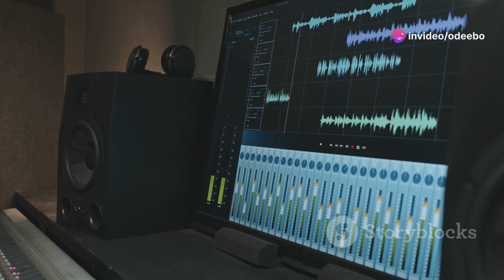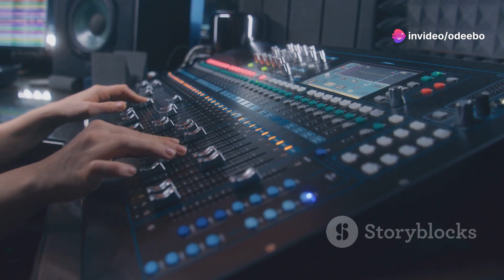Sonic Perfection Exploring Edifier Speakers in Music Production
**Enhancing the Soundscape: Exploring Edifier Speakers in Music Production**

In the realm of music production, the quest for sonic perfection is a perpetual journey. Every beat, every note, every nuance meticulously crafted to create a symphony that resonates with the soul. Central to this endeavor is the quest for accurate, immersive audio reproduction—a task that Edifier speakers undertake with unparalleled finesse. Renowned for their blend of innovation, craftsmanship, and sonic excellence, Edifier speakers have emerged as a trusted ally for producers seeking to elevate their studio experience to new heights.

### Precision Engineering: The Science of Sound

At the heart of every Edifier speaker lies a commitment to precision engineering and uncompromising sound quality. From the meticulous selection of premium components to the rigorous testing and calibration processes, each speaker is a testament to the pursuit of sonic excellence. Whether you're mixing tracks, sculpting soundscapes, or fine-tuning frequencies, Edifier speakers deliver an unparalleled level of clarity, fidelity, and detail, ensuring that every sonic subtlety is faithfully reproduced with utmost accuracy.

### A Feast for the Senses: Immersive Audio Experience

In the world of music production, immersion is key. The ability to feel every bass thump, hear every whisper of a hi-hat, and discern every subtle shift in tone is essential for crafting a truly immersive listening experience. With their state-of-the-art drivers, advanced acoustic technologies, and meticulously tuned crossover systems, Edifier speakers transport listeners into the heart of the music, enveloping them in a rich tapestry of sound that captivates the senses and stirs the soul.

### Versatility Redefined: From Studio to Stage

While Edifier speakers excel in the studio environment, their versatility extends far beyond the confines of the mixing room. Whether you're composing in your home studio, performing live on stage, or simply enjoying your favorite tracks in the comfort of your living room, Edifier speakers deliver consistent, high-quality audio reproduction across a variety of settings. With their sleek, stylish designs and intuitive user interfaces, these speakers seamlessly integrate into any space, enhancing the audio experience wherever music is heard.

### Collaboration and Connectivity: Bridging the Gap

In an era defined by connectivity, Edifier speakers stand at the forefront of innovation, seamlessly integrating with a wide range of devices and platforms to facilitate collaboration and creativity. Whether you're streaming audio from your smartphone, connecting to your computer via Bluetooth, or interfacing with your digital audio workstation, Edifier speakers offer a wealth of connectivity options to suit your needs. With their intuitive controls and user-friendly interfaces, these speakers empower producers to focus on what matters most—creating music that inspires and uplifts.

### The Future of Sound: Innovations on the Horizon

As we look ahead, the future of Edifier speakers in music production appears brighter than ever. With ongoing advancements in technology, design, and user experience, these speakers continue to push the boundaries of what's possible in the realm of audio reproduction. From immersive surround sound systems to AI-powered smart speakers, the possibilities are endless, promising an exciting array of innovations that will redefine the way we experience music in the studio and beyond.

In conclusion, Edifier speakers represent more than just audio equipment; they embody a commitment to excellence, innovation, and the pursuit of sonic perfection. Whether you're a seasoned producer, a budding enthusiast, or simply a lover of music, Edifier speakers offer a gateway to a world of immersive audio experiences that captivate the senses and elevate the soul. So, whether you're crafting beats in the studio or enjoying your favorite tracks at home, let Edifier speakers be your guide on the journey to sonic bliss.